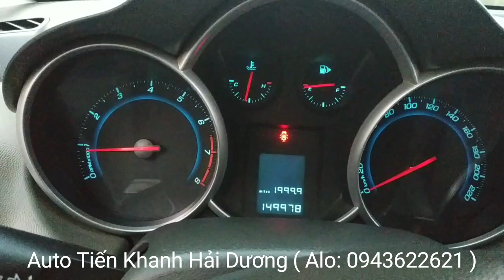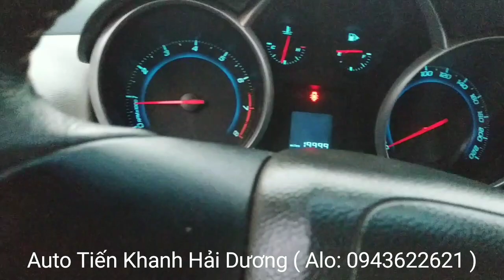🛑[ Hàng mới ] Chevrolet Cruze 2010 số sàn xe chất giá chỉ tầm hơn 200 tí thôi ( Alo: 0943622621 )